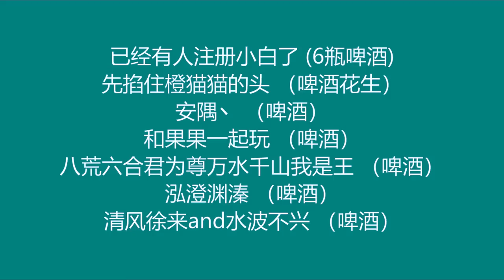红警连续剧第三集！对手开始认真对待了！现在悔之晚矣打不下我！#08 Red Alert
红警08 |Red alert 2